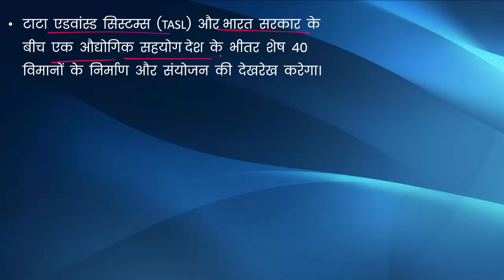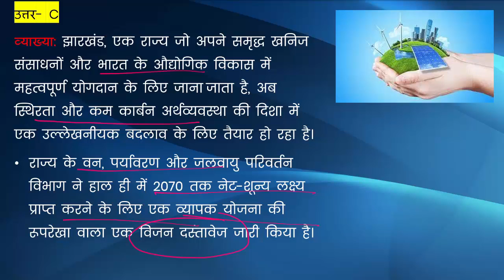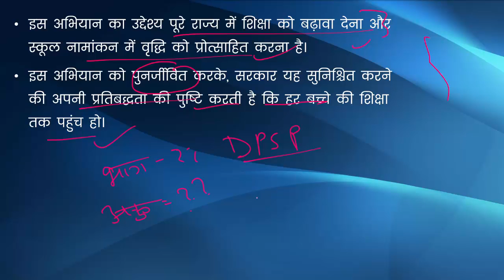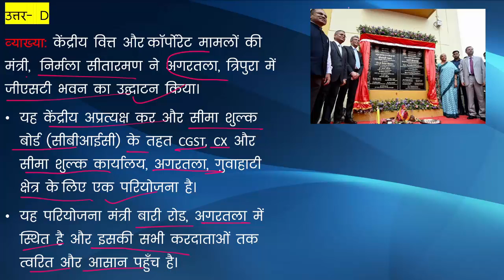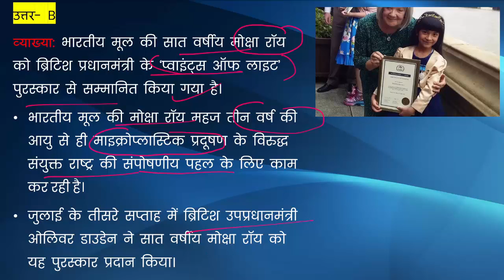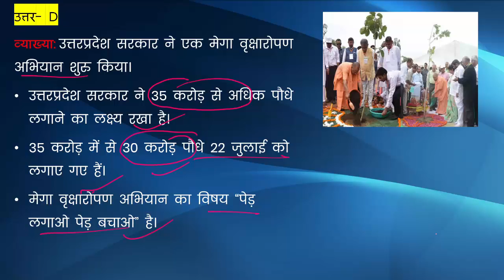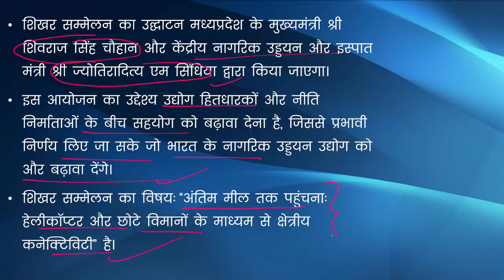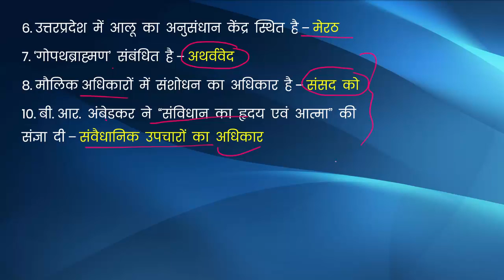Daily Current Affairs 25 July 2023 || Top 10 Current Affairs MCQs Today I Today's Current Affairs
"Daily Current Affairs: Top News Updates You Need to Know"